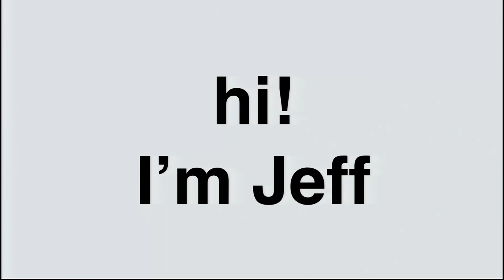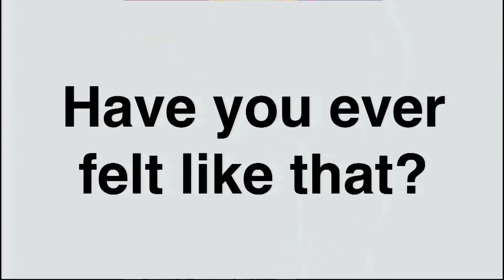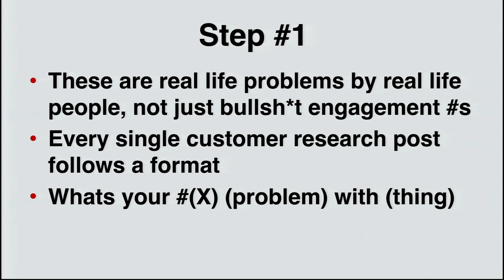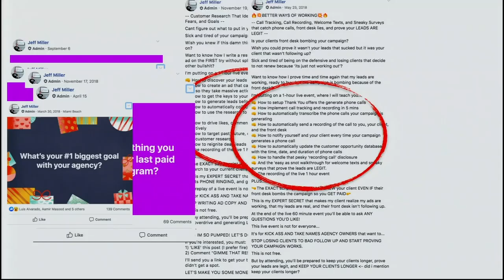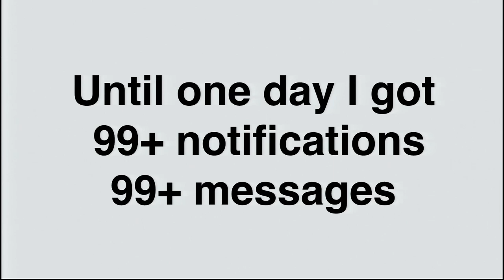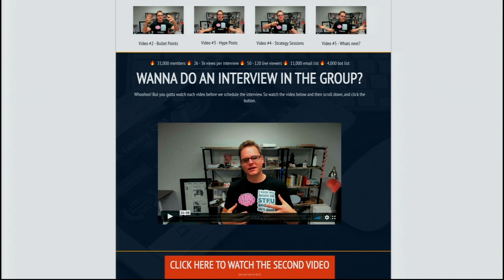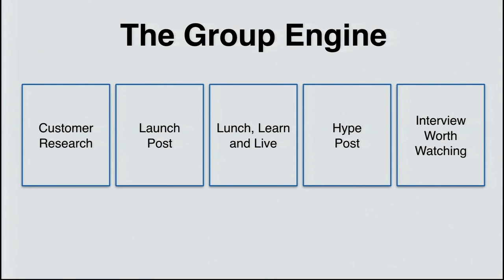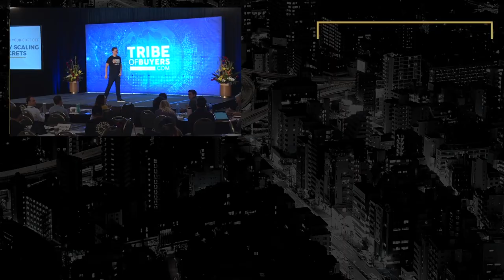How to grow your facebook group and sell stuff - Jeff miller (TOB Live 2019)